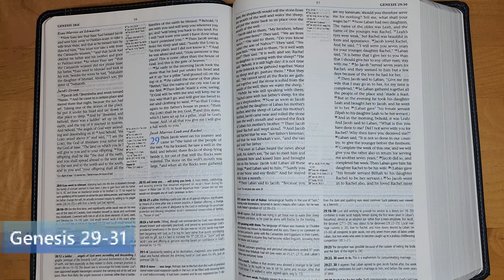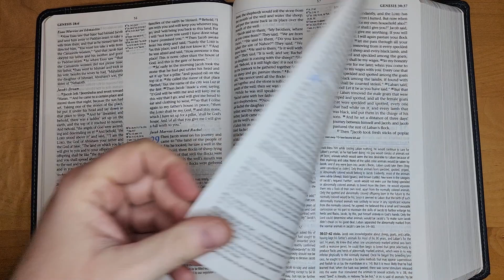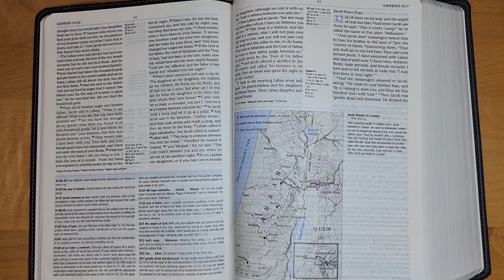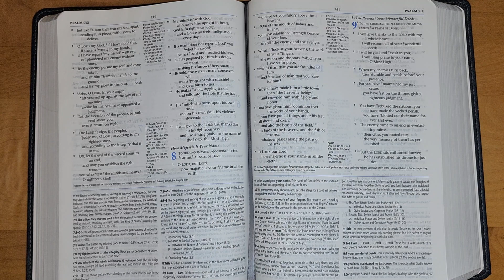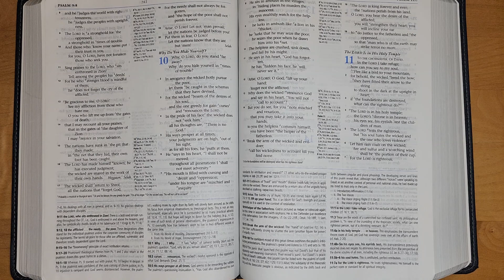Bible in a Year - Day 9: Genesis 29-31, Psalm 9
Read the Bible in a year with me!  With this reading plan, if you start on 1/9/2024, you will finish on 12/31/2024.  Day 9: Genesis 29-31, and Psalm 9.